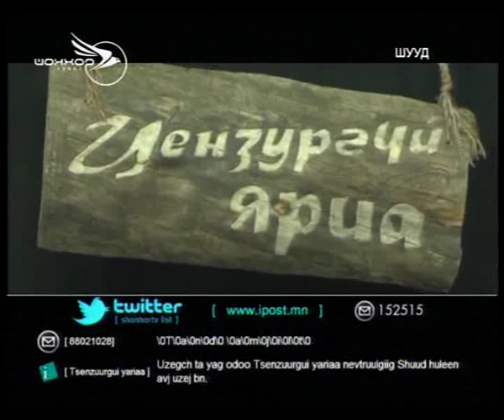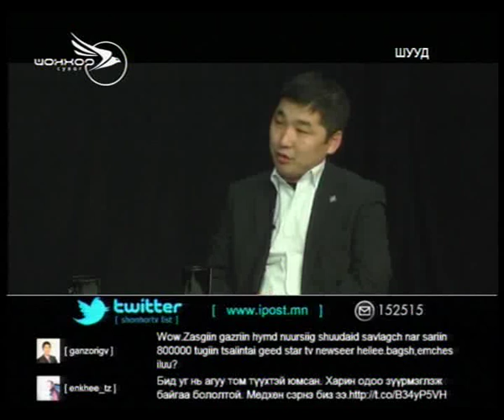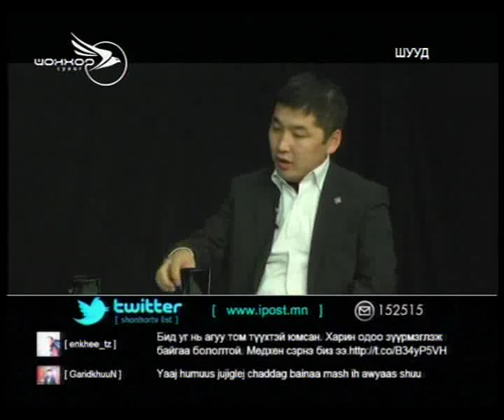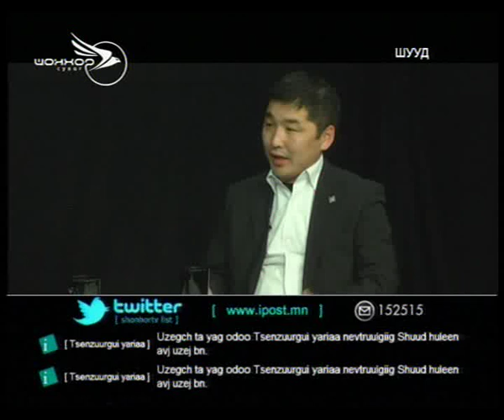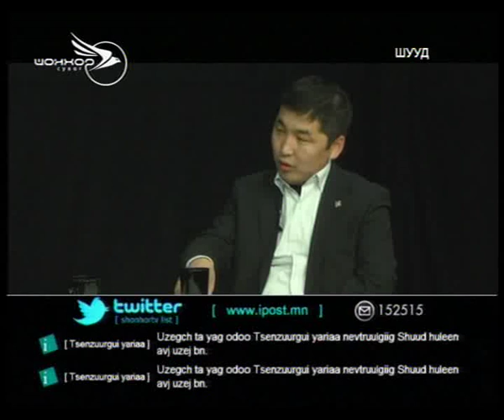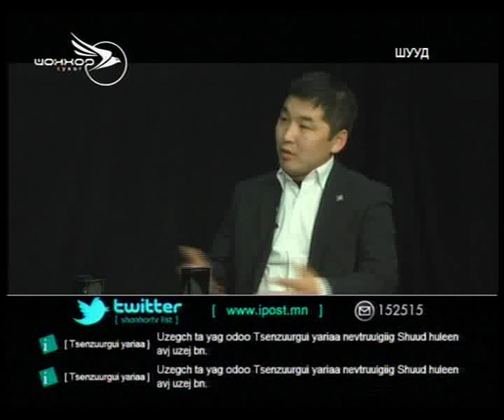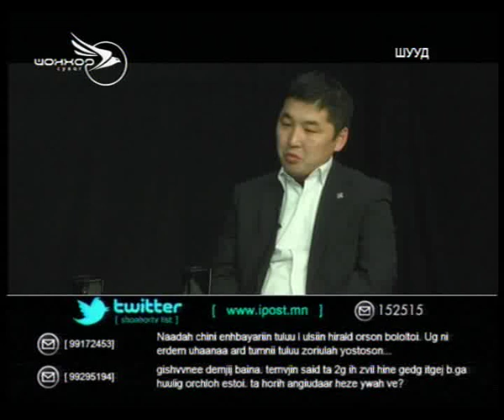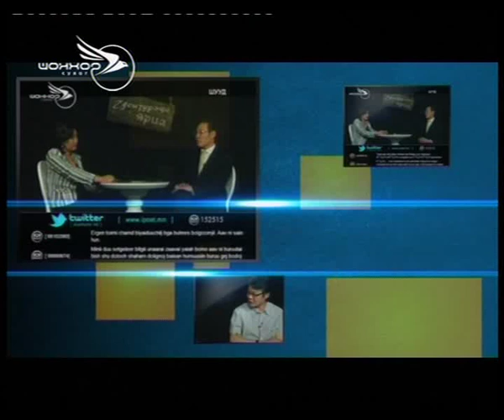Цензургүй яриа УИХ ын гишүүн О Баасанхүү